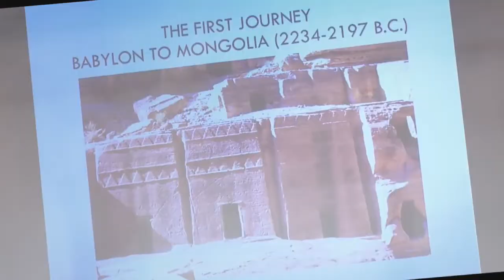Karen New Year: A Symbol of Unity, Harmony and Renewal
More than 1,000 SPPS students, staff and community members participated in the 7th Annual Karen New Year celebration recently held at Washington Technology Magnet School. The program featured Karen music, dance, poetry and a history lesson about the meaning of the new year for the Karen community. Watch New Year highlights in the video above or view the entire event here: (link)